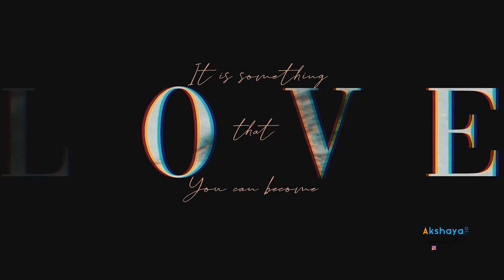Prajkta + Akshay || Best Pre Wedding Teaser || In This Shirt